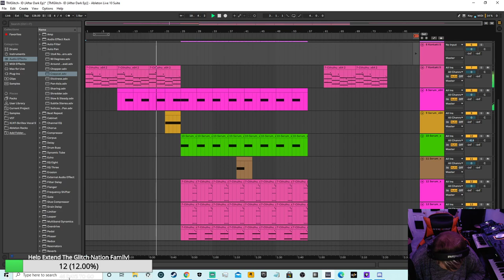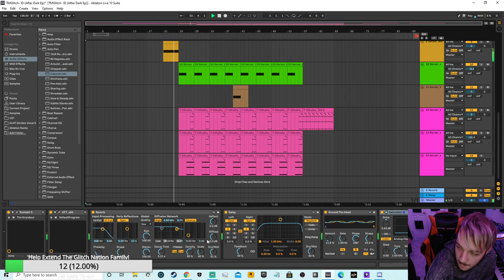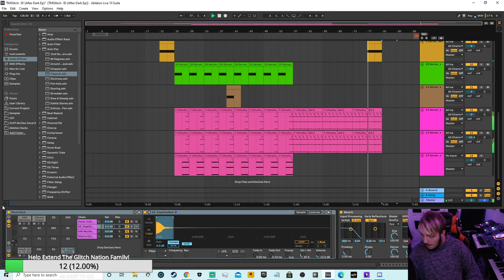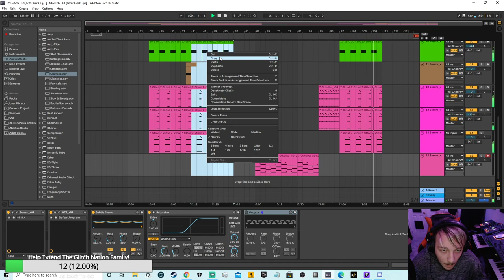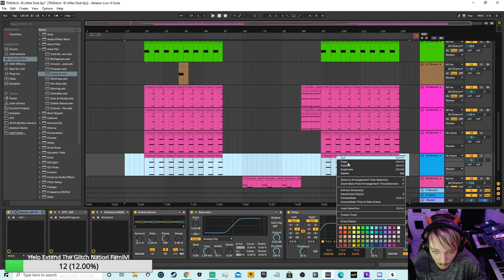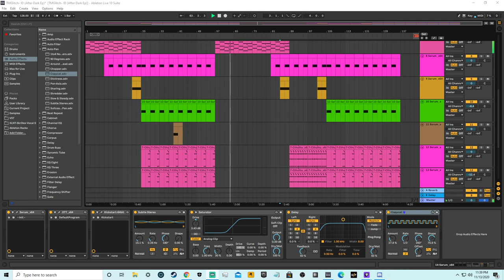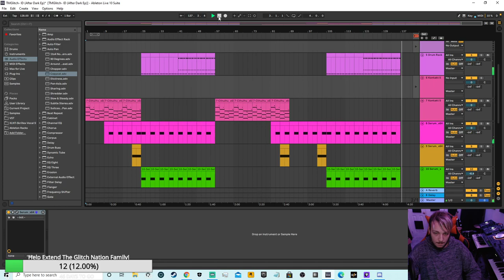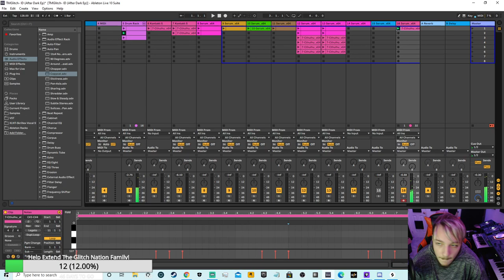Studio Session: 11/13/2020